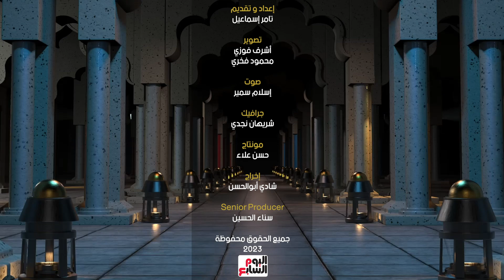الصدقة لمن يستحقها في حلقة جديدة من أبواب الله